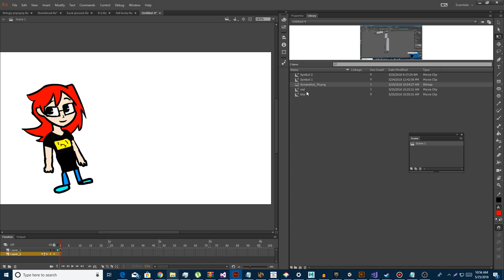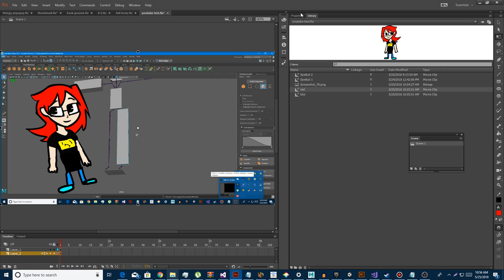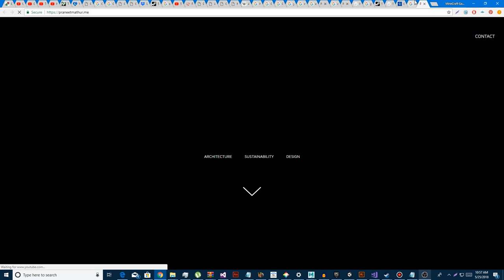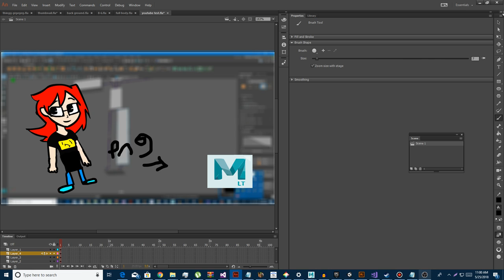how to make custom thumbnails in adobe animate